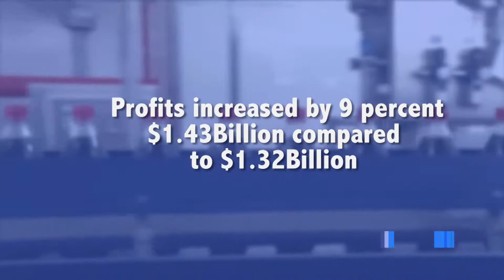Banks DIH first quarter revenue up – signals continued economic growth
A DPI | Department of Public Information